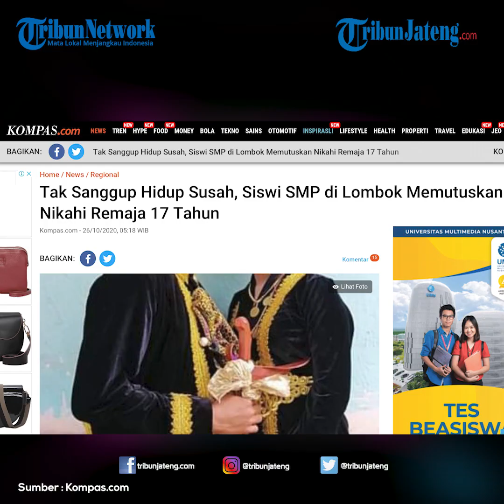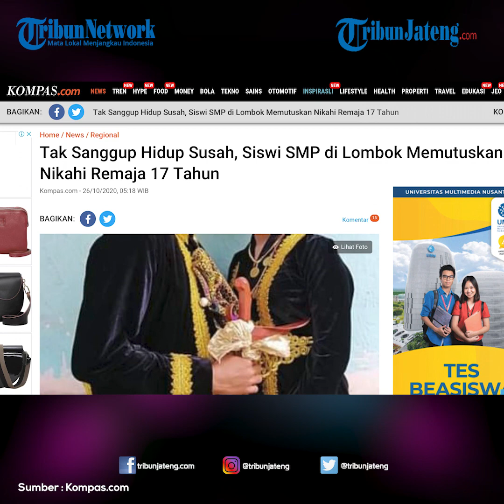Heboh Siswi SMP Dinikahi Pemuda 17 Tahun Tanpa Diketahui KUA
Seorang siswi Sekolah Menengah Pertama (SMP) di Lombok Tengah berinisial EB menikahi pemuda 17 tahun berinisial UD. Keduanya melangsungkan pernikahan pada 10 Oktober 2020 lalu tanpa diketahui oleh Kantor Urusan Agama (KUA). EB mengemukakan, dirinya mengenal UD sejak satu tahun yang lalu dari temannya. Meski diketahui UD putus sekolah, EB mengenal UD sebagai pribadi yang gigih bekerja. Hal tersebut membuatnya yakin, UD bisa memberikan kehidupan yang lebih baik.